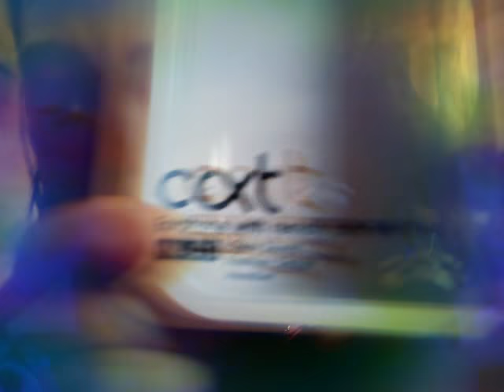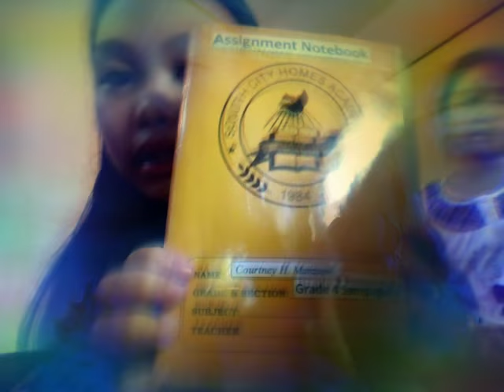What's in my school bag??!!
Today Court show you her what's in her school bag so I hope you like her video
And subscribe to her channel and also comment down below what other things she could do so also turn on the bell notification to get notified every time she posts a new video pls do it so
You can be part of the family
UNIFAM and also check out her second channel Courtney manzano also subscribe to that channel and turn the bell notification to get notified every time she post video to that channel so you can be part of the MANFAM thanks for watching.

BYE love you UNIFAM!